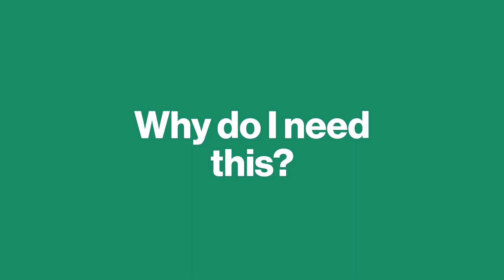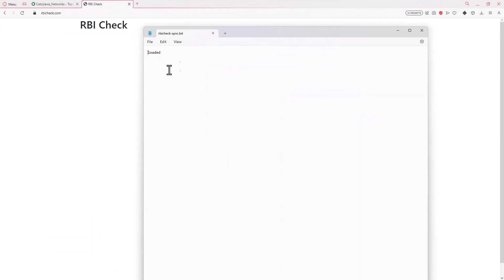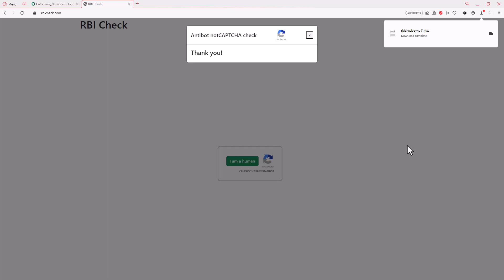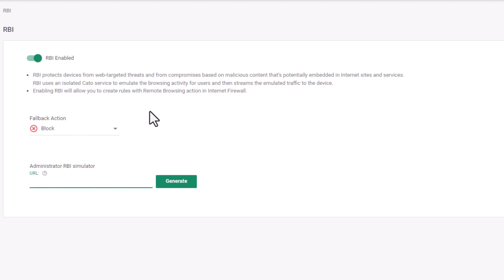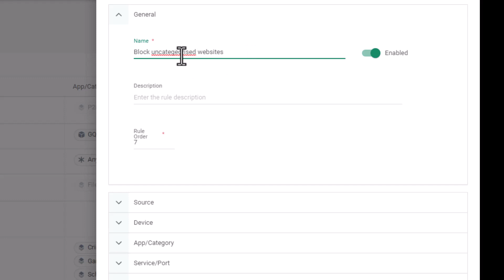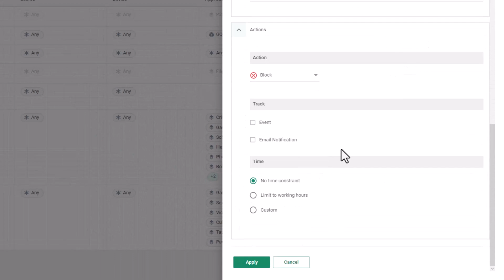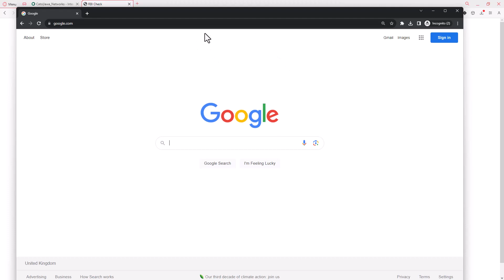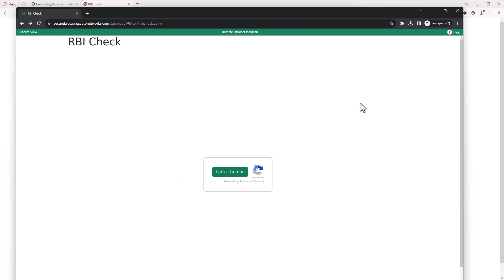Remote Browser Isolation (RBI) with Cato Networks [Demo]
Learn how quick and easy it is to secure your internet traffic using Remote Browser Isolation by Cato Networks!

Cato’s Remote Browser Isolation (RBI) service provides secure browsing through a virtualization service that streams web pages safely to the user’s device. In-browser code is executed remotely, keeping users safe from threats such as ransomware and phishing.

Cato RBI is also simple to set up. It is accessible in minutes with just a few clicks, unlike some competitors who require complex setup. Cato RBI requires no maintenance: there is nothing to install and nothing to patch.

Once activated, Cato RBI applies to all internet traffic from all edges. There is no need to configure in multiple locations or for different edges.